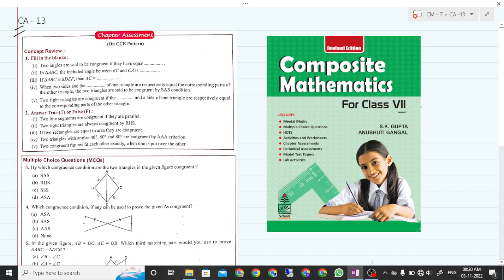Composite Mathematics Class 7|Chapter - 13| Chapter Assessment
Download Pdf

Hello students, in todays video we are going to discuss complete solution of Chapter Assessment of Chapter 13 Complete, class 7. S chand publication's Composite  mathematics book by S K Gupta and Anubhuti Gangal. Comment chapter no. or name for next video.